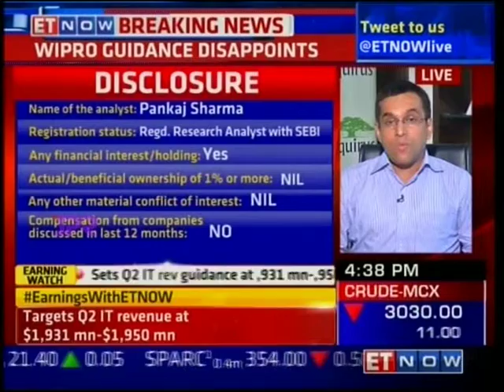ET Now Earnings With ET Now, 19 July 2016 - Mr. Mayuresh Joshi